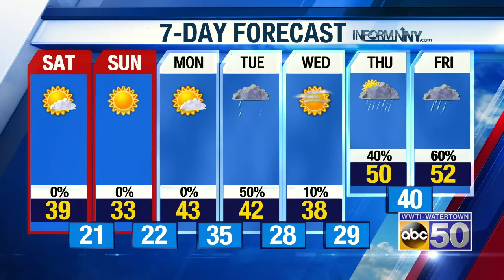Afternoon Weather: 3-13-20